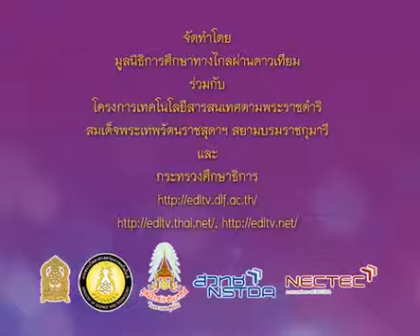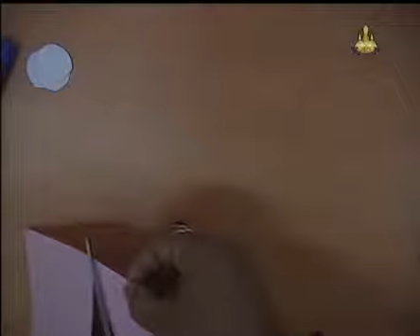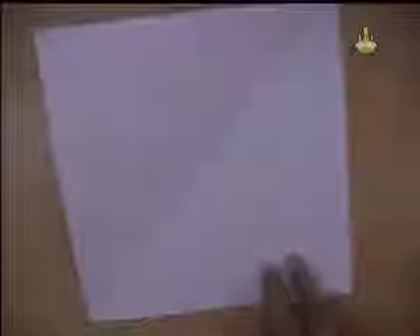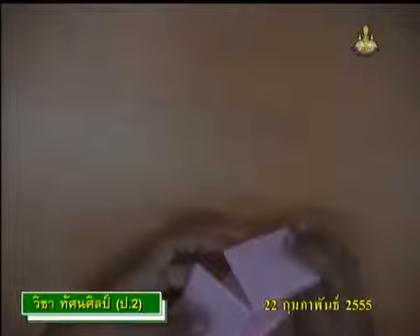122+1048+550222_B+แนะนำอุปกรณ์ในการเรียน แสดงการพับและการตัดกระดาษ+artp2+dltv54